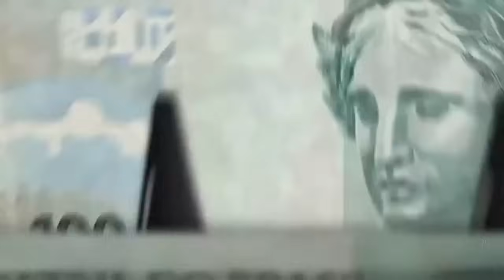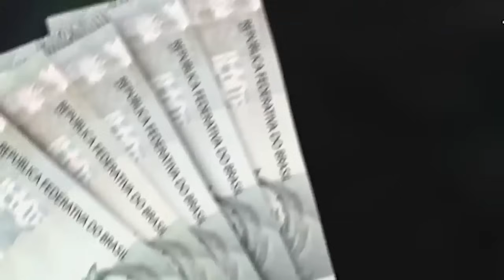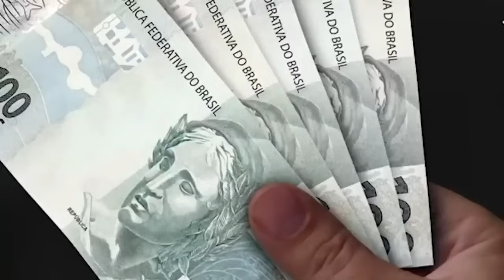SALÁRIO MÍNIMO 2024 PARA APOSENTADOS! QUAL O NOVO VALOR? SAIU CALENDÁRIO DE PAGAMENTO 2024!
💰📆 SALÁRIO MÍNIMO 2024 PARA APOSENTADOS: QUAL O NOVO VALOR E QUANDO COMEÇA A SER PAGO PARA VOCÊ? 📆💰

📈🔍 Mantenha-se informado sobre as últimas atualizações no Salário Mínimo para aposentados em 2024! Neste vídeo, fornecemos informações detalhadas sobre o novo valor anunciado e as datas previstas para início dos pagamentos. Descubra tudo sobre essas mudanças e esteja preparado para receber os ajustes no seu benefício!

💡💬 Entenda os critérios e as atualizações que impactam esse novo valor. Esteja por dentro das informações para compreender como essa alteração pode influenciar a sua aposentadoria.

💬🌟 Compartilhe suas expectativas e experiências nos comentários! Sua participação pode ajudar outras pessoas a entenderem melhor as mudanças nos benefícios previdenciários.

Juntos, podemos garantir que todos estejam cientes das mudanças nos benefícios previdenciários! 💰🌟